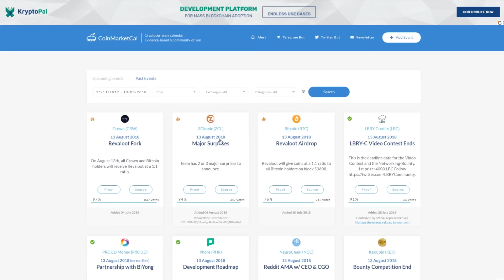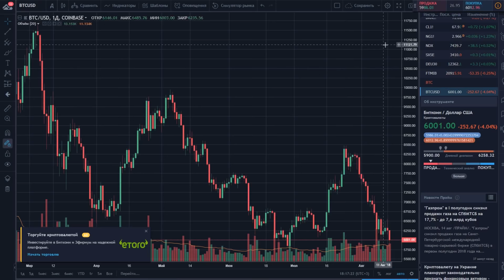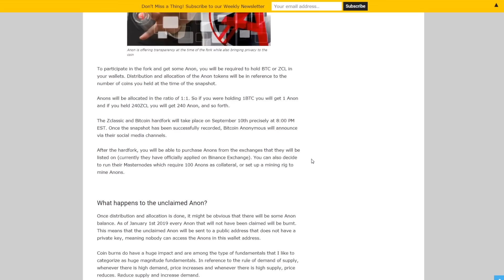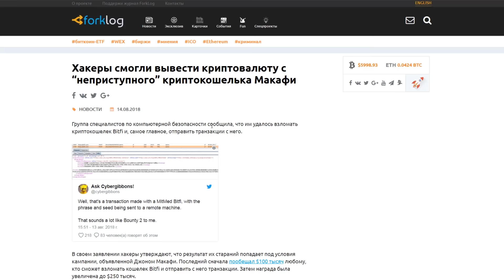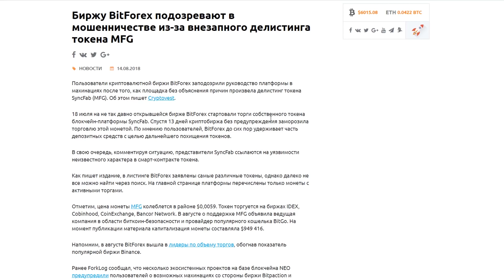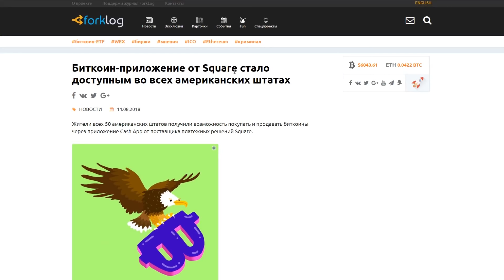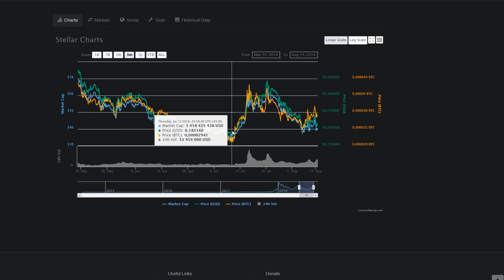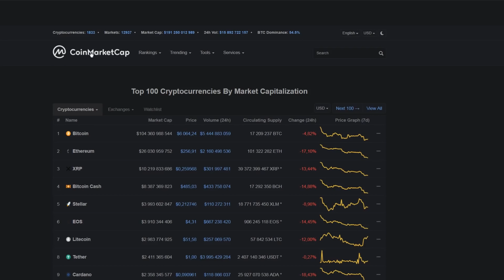Биткоин Новые Анонсы Альткоинов Рост Неизбежен Август 2018 Прогноз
➤ Новые анонсы Ontology, Cardano, Zclassic
И как получить новый форк ANON

❷ Zclassic что нового?;
❸ Фондовая биржа Ямайки запустит торги криптовалютой;
❹ Хакеры смогли вывести криптовалюту с “неприступного” криптокошелька Макафи;
❺ Ник Сабо: биткоин-ETF могут принести больше вреда, чем пользы;
❻ Биржу BitForex подозревают в мошенничестве из-за внезапного делистинга токена MFG;
❼ В РФ предложили изучать блокчейн и Big Data в рамках школьной программы;
➑ Мадуро привяжет цены и зарплаты к национальной криптовалюте El Petro;
➒ Откровение скамера: Twitter-мошенничество с раздачей Ethereum приносит $100 тысяч в день;
➓ Биткоин-приложение от Square стало доступным во всех американских штатах.

➤ Розыгрыш альткоинов будет произведен в конце сентября - начало октября в прямом эфире на этом канале!